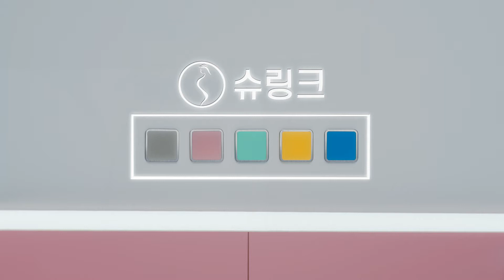[클래시스] 피부층에 따라 슈링크 (6")